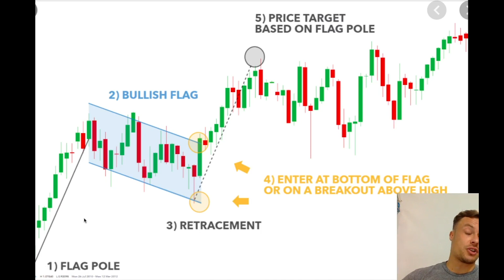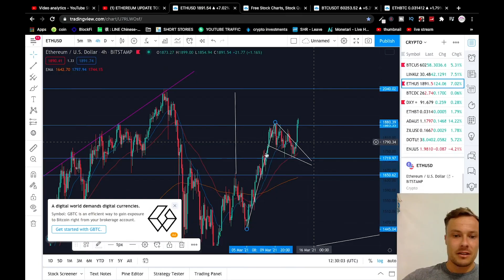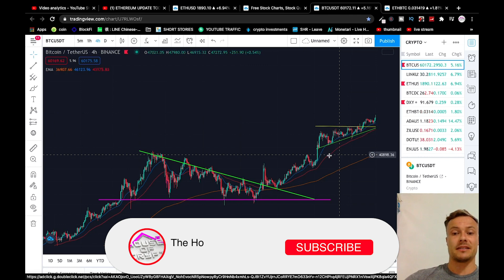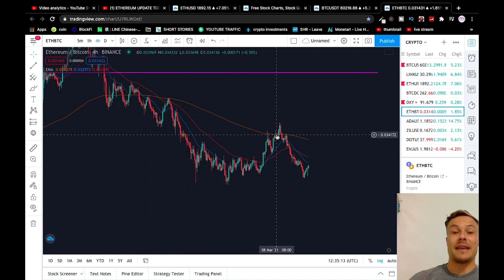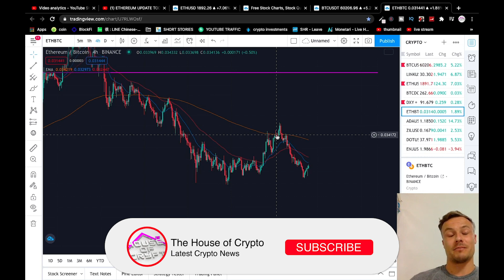ETHEREUM UPDATE TODAY - CRAZY BREAKOUT HAPPENING NOW!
Ethereum surging towards all time highs but where will it go next?!
You don't want to miss this is you are an ethereum hodler!

In today's ethereum update today, I look at ethereum news and make ethereum prediction 2021 as well as bitcoin prediction 2021. Ethereum is tearing back up to all time highs so make sure you keep up to date with what is happening in ethereum and the crypto currency market.

Crypto news
ethereum
eth
bitcoin prediction
ethereum prediction
ethereum news
ethereum latest
etherium